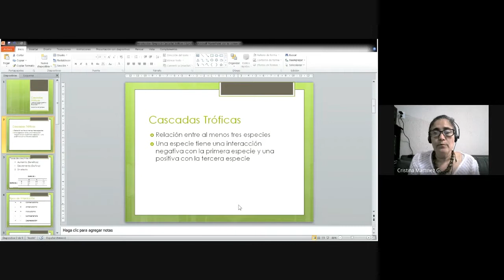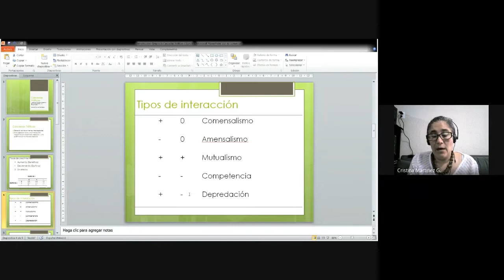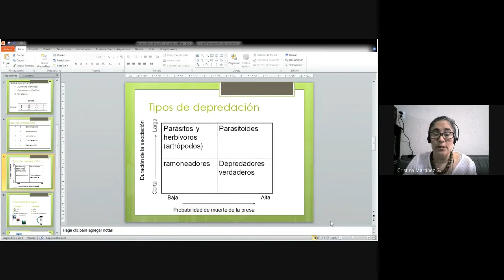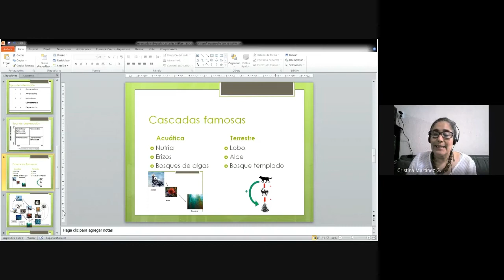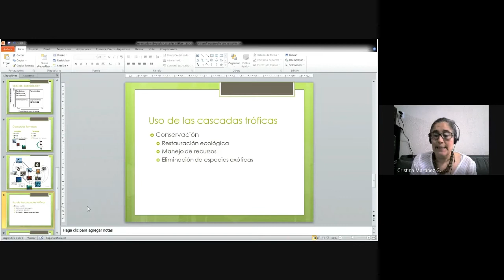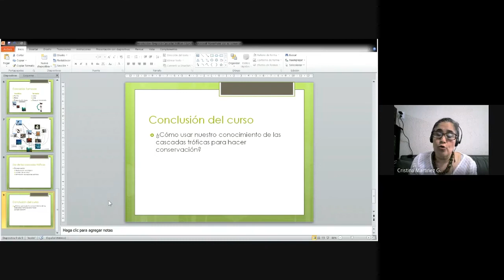2 Introducción al Simposio de Cascadas Tróficas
En esta introducción se explican las definiciones básicas de las cascadas tróficas incluyendo las interacciones